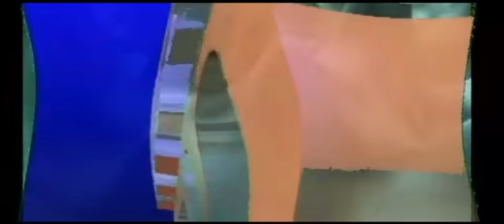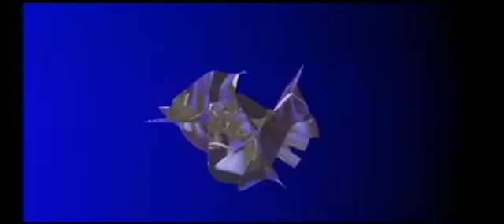Scooter - Hyper Hyper (Official Video HQ)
►SCOOTER LIVE: THIRTY, ROUGH AND DIRTY! – OPEN AIRS 2025

08.08.25 DE-LINGEN // OPEN AIR AN DER EMSLAND ARENA
15.08.25 DE-DRESDEN // ELBUFER
22.08.25 DE-LOSHEIM AM SEE // STRANDBAD ZUM STAUSEE
29.08.25 DE-BERLIN // WALDBÜHNE
30.08.25 DE-HAMBURG // TRABRENNBAHN BAHRENFELD
06.09.25 DE-ESSEN // SEASIDE BALDENEYSEE

►FESTIVALS 2025

31.05.25 HU-BUDAPEST PARK // BUDAPEST
06.06.25 DE-SPUTNIK SPRING BREAK // GOITZSCHESEE-POUCH
13.06.25 UK-MARGATE SUMMER SERIES/ DREAMLAND-MARGATE
11.07.25 CH-MOON & STARS // LOCARNO-PIAZZA GRANDE
09.08.25 DE-SONNE MOND STERNE // SAALBURG-EBERSDORF